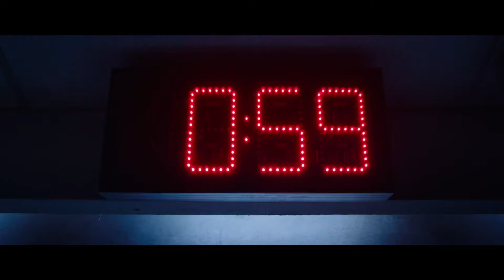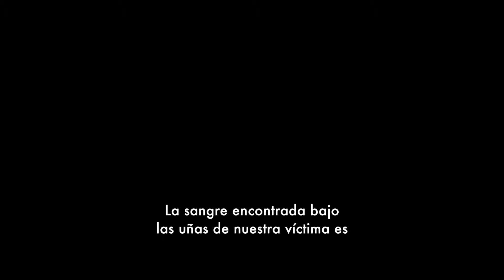SAW Jigsaw El Juego Continúa Tráiler 1 @GuiaTlalne